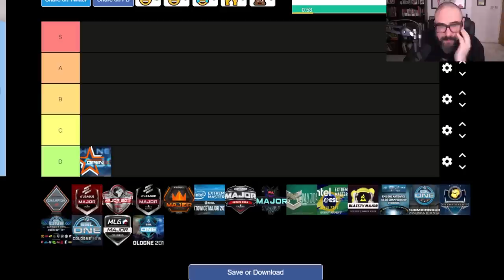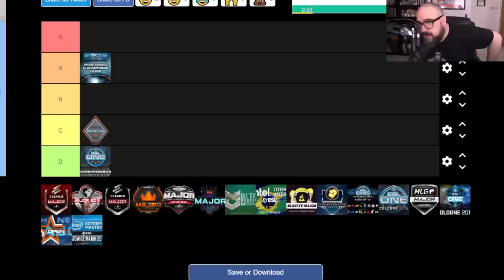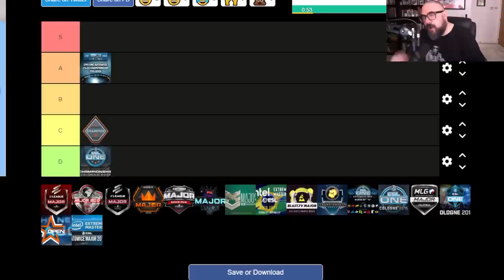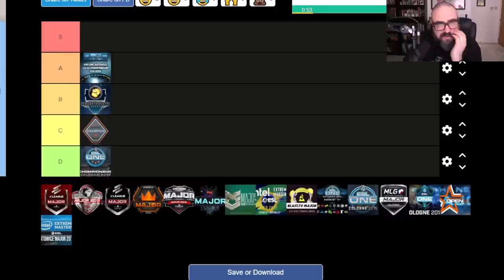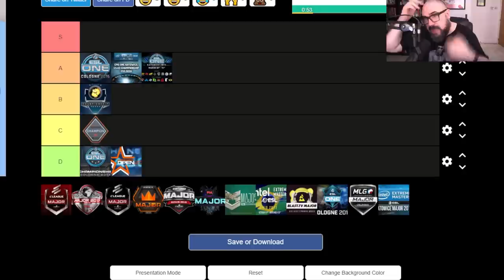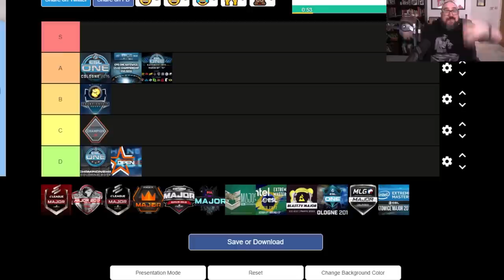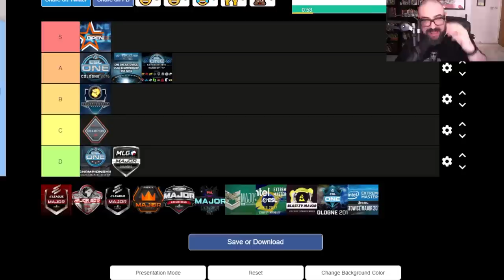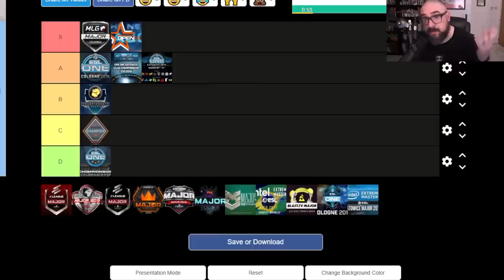The Majors And Me: Ranking All The CS:GO Majors Based On My Experience Pt. 1